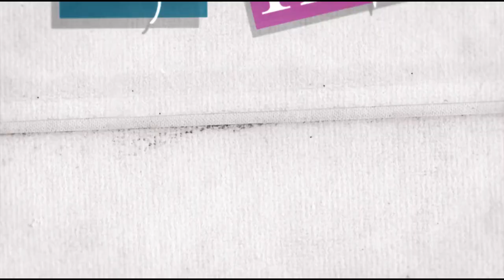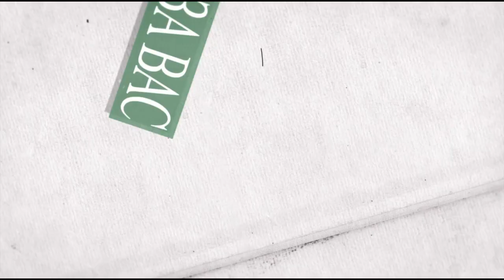Кои се шансите на Македонија во квалификациите за Светското фудбалско првенство?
Гости Тони Стојаноски, спортски новинар и коментатор;
Николче Здравески, легендарниот фудбалер на Победа